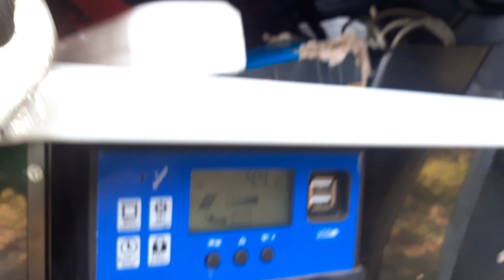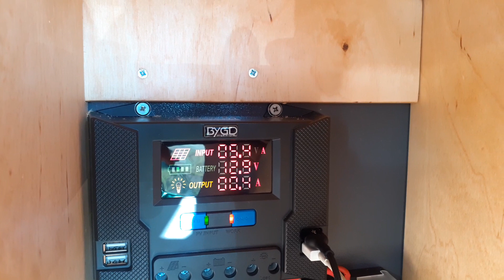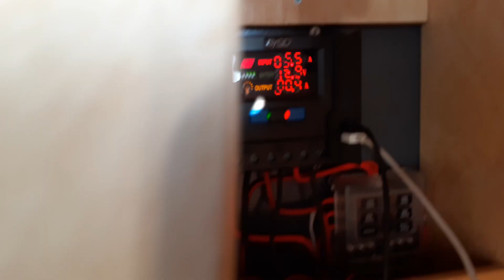Генерация солнечной энергии в кемпинге.Панели 100 w поликристалл и 300 w моно, утром. Обзор 4extreme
Вітаю шановні друзі.
Відповідаю на ваше питання стосовно потужності сонячних панелей та їх струмових показників.
Не дуже розумно, але ми рівняємо сонячні панелі 100 w poly та 2×150 mono.